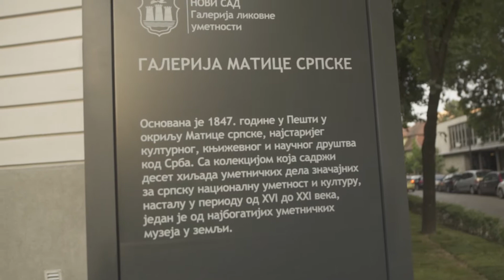Galerija Matice srpske - 170 godina postojanja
Završetak radova na obnovi fasade i početak obeležavanja jubileja 170 godina postojanja Galerije Matice srpske obeležen je svečanošću sa specijalnom svetlosnom projekcijom na Trgu galerija.

Projekcija je rad autora profesora Srđana Radakovića i akcentuje dvadesete i tridesete godine XX veka, praveći sponu između filmske aktivnosti likovnih umetnika u Evropi sa začetkom umetničkih aktivnosti u okviru Muzeja Matice srpske.

Finalisation of the works on reconstruction of the facade, and initiation of the jubilee of 170 years of the existence of the Gallery of Matica Srpska were commemorated during the ceremony with special light projection at the Gallery Square.

The projection is made by Prof Srđan Radaković, and it focuses on 1920s and 1930s, creating a link between film art in Europe and initiation of artistic activities within the Museum of Matica Srpska.